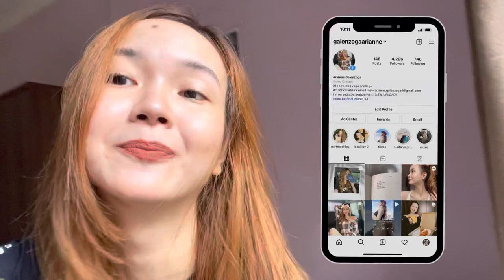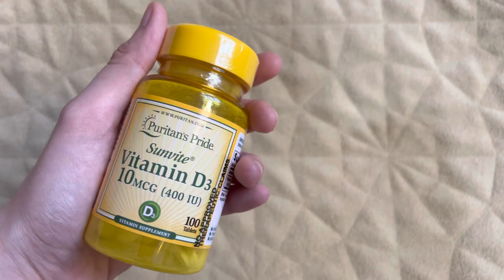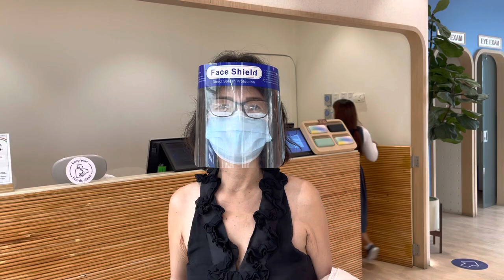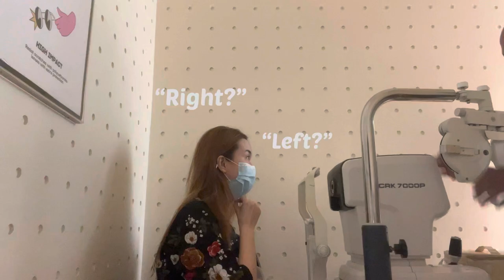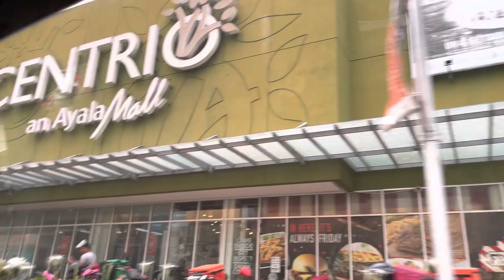spend the day & run errands with me 🏃🏻‍♀️ new eyeglasses, malling & watsons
‘Puritan's Pride is the leading brand of health supplements and vitamins in the USA. Shop Puritan’s Pride on Watsons!